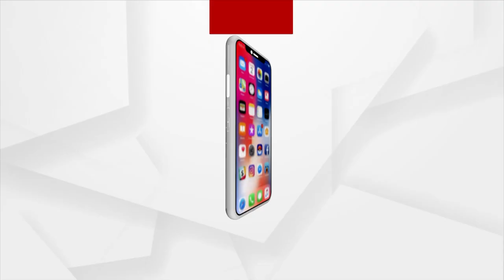Festive Fervor Among Devotees In Guagunda For Sitalsasthi In Sambalpur